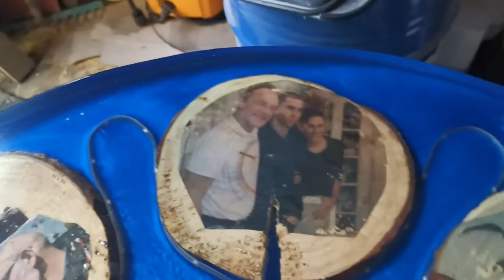Epoxidharz Tisch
Mein erster Versuch epoxidharz Tisch zu machen